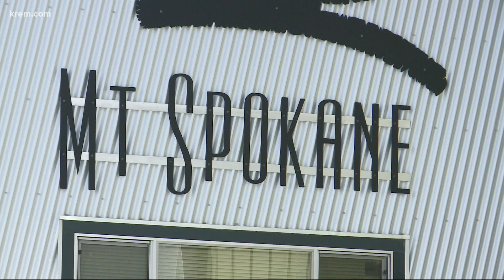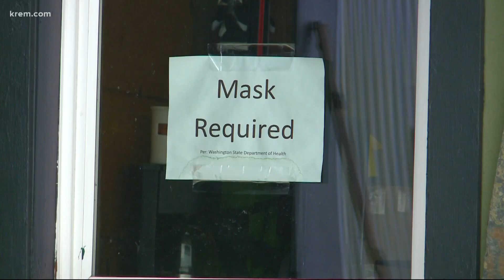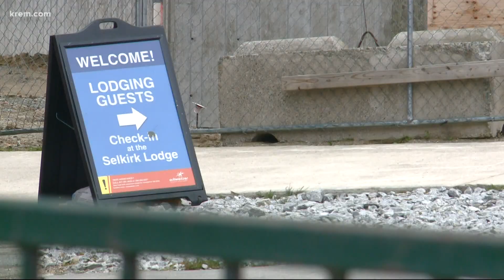Inland Northwest ski resorts prepare for opening day with COVID-19 restrictions in place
Both Idaho and Washington have seen increased restrictions announced in the past week, and ski resorts are preparing for an influx of customers.